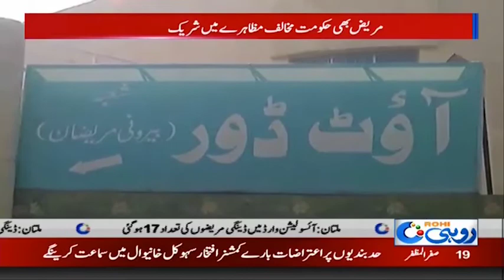Doctors & Paramedics Strike In Multan